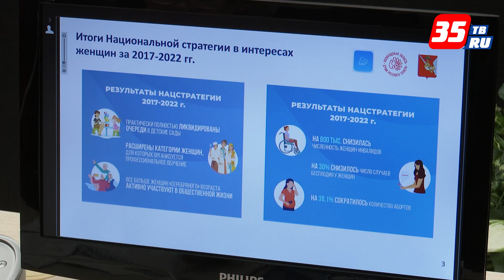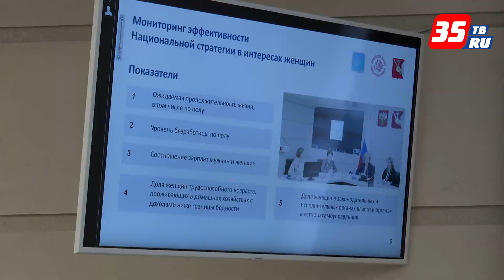Региональный план реализации Национальной стратегии в интересах женщин обсудили в Вологде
В расширенном заседании Общественного Совета федерального партийного проекта «Женское движение Единой России» приняли участие представители органов исполнительной и законодательной власти области, общественных организаций, в том числе руководители местных отделений Союза женщин России, представители муниципалитетов. Законодательное Собрание области представили Людмила Гусева, Лариса Кожевина и Антонина Фёдорова.